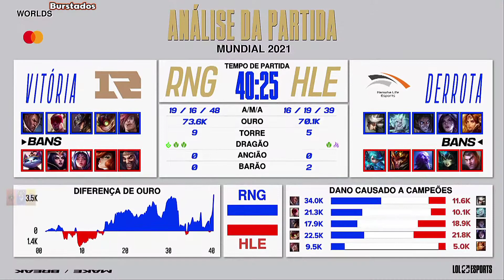Mundial 2021 RNG x HLE Highlights | Mundial 2021 Fase de Grupos - RNG x HLE Melhores Momentos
Mundial 2021 RNG x HLE Highlights | Mundial 2021 Fase de Grupos - RNG x HLE Melhores Momentos | Mundial 2021 Royal Never Give Up x Hanwha Life Esports Melhores Momentos | Mundial 2021 - Fase de Grupos - Dia 3 - Royal Never Give Up x Hanwha Life Esports - Patch 11.19

Line Up Royal Never Give Up
Top Xiaohu - Lucian
Jgl Wei - Lee Sin
Mid Cryin - Twisted Fate
Adc GALA - Ziggs
Sup Ming - Sett

Line Up Hanwha Life Esports
Top Morgan - Camille
Jgl Willer - Viego
Mid Chovy - Sylas
Adc Deft - Kai'Sa
Sup Vsta - Leona

Doações PIX : 0836ac3a-fb5c-421c-a432-3bb3d180d1a8